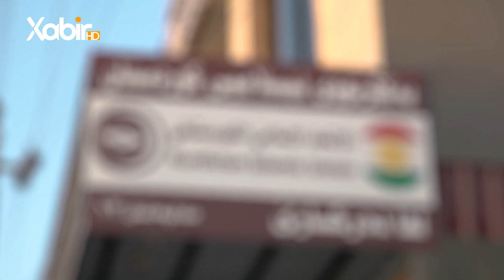ڤەکرنا بارەگایێ نویێ لقا دەرکار یا یەکگرتووی ئیسلامیی کوردستان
ـــ
هەمى ئەکوانتێن دەزگەهێ خابیر